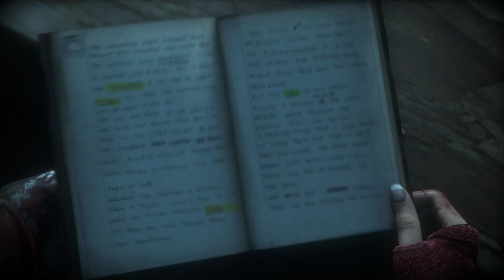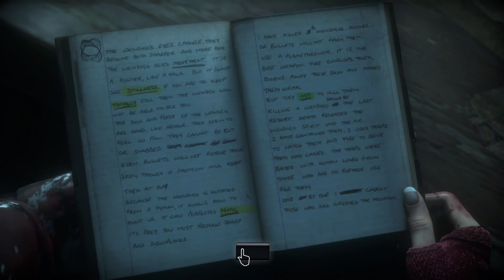Until Dawn - Let's Play - Part 16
The K + D Chronicles is just Ken and Dustin playing through games at a leisurely and casual pace.

Be sure to check us out at some of these other locations on the interwebs, after you finish the video: